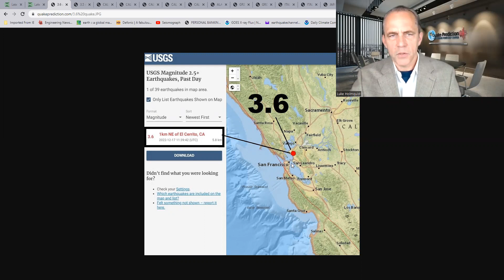WARNING: 6.0+ earthquake is likely in the San Francisco Bay on 12/21/2022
WARNING: Strong earthquake is likely in the San Francisco to Los Angeles area 12/16 to 12/18 - 6.0+ earthquake is likely in the San Francisco Bay on 12/21